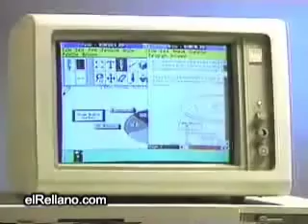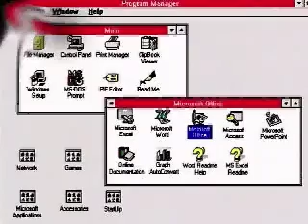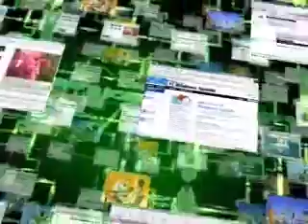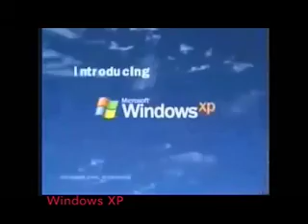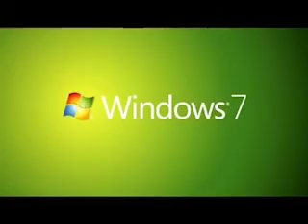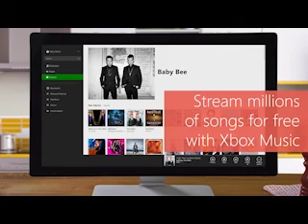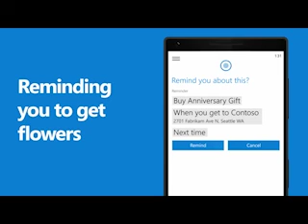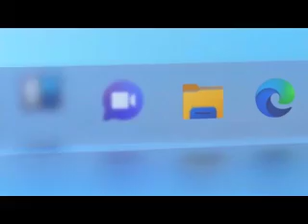All Windows Commercial Reversed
dsereveR laixremmoC swodniW llA

don't forget like and sub :)

for lazy people :)
0:00 Windows 1.0
1:01 Windows 3.1
1:41 WIndows 95
3:13 Windows 98
4:11 Windows 2000
4:56 Windows ME
7:08 Windows XP
8:07 Windows Server 2003
8:36 Windows Vista
10:16 Windows 7
11:27 Windows 8
12:28 Windows 8.1
14:01 Windows 10
15:14 Windows 11